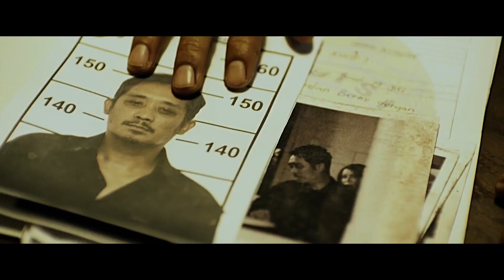Movie Recap - Headshot (2017)